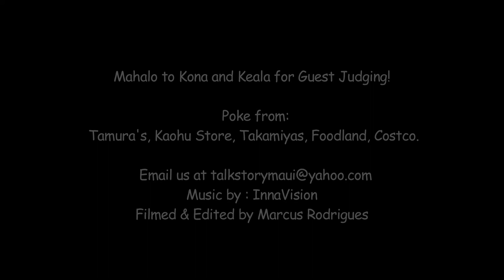"Talk Story Maui" Episode v3.0 (Watch in 1080p for HD Quality)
Talk Story Maui's FIRST Food Challenge: The Poke Challenge featuring guest judges- Keala Mitchelle and Kona Kuailani.  We chose 5 different places to get poke from: Tamura's, Takamiya's, Kaohu Story, Foodland, and Costco.  We got THEIR best sellers from each place.  Using blindfolds, we judged the poke based purely on taste!!  See which one we liked the best!